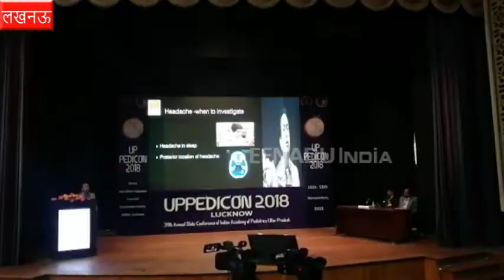बच्चों के सिर दर्द को न करें नजरअंदाज, हो सकती है गंभीर परेशानी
लखनऊ : अक्सर छोटे बच्चे सिर दर्द होने की शिकायत करते हैं,  यह परेशानी कोई गंभीर बीमारी भी हो सकती है. आंखों की परेशानी, माइग्रेन या कुछ अन्य बीमारियां भी हो सकती हैं. ऐसे में बच्चे को तुरंत चिकित्सक के पास ले जाना चाहिए. यह बातें अकेडमी ऑफ पीडियाट्रिक्स के सचिव डॉ अभिषेक बंसल ने यूपी-पेडिकॉन आयोजन पर कही.